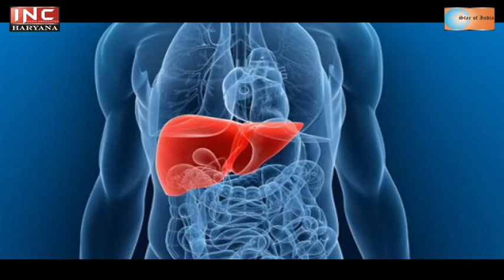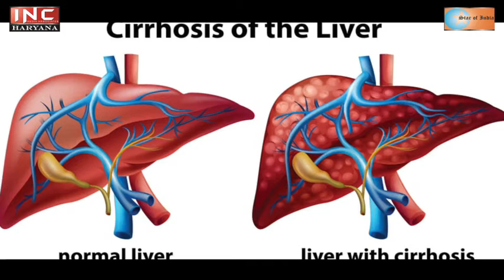Alcohol Is No Friend | Amar Chandel | English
| Alcohol Effects |

HOLISTIC HEALING

THE FORMULA OF HEALTH, HARMONY AND HAPPINESS.

About Sh. Amar Singh Chandel : Author of two hugely popular self-help books, STRESS TO SERENITY and the best-selling PERFECT HEALTH IN TWENTY WEEKS, Amar Singh Chandel has been practicing integral yoga, naturopathy and Holistic Healing for the past more than three decades. During this period, he has helped thousands of persons get rid of supposedly incurable diseases only through lifestyle changes without the help of any medicine. He is the recipient of the Haryana Ratna award instituted by the All-India Conference of Intellectuals.
   Weight management and natural enhancement of the body's capacity to heal itself are his speciality. He combines millennia-old yoga practices with state-of-the-art nutrition research to increase the body's immunity manifold.
   He has devoted his life to learning and teaching advanced techniques of yoga, pranayama and meditation, which are an effective anti-dote against modern-day stress and tension.
   The comprehensive stress-reduction programme that he teaches has helped a large number of people get rid of emotional difficulties like depression, tension, mood swings, excessive sensitivity and anger.
   He is a strong votary of maintaining one's ideal body weight if one has to lead a happy and healthy life. By following his comprehensive weight management plan, many obese students have lost as much as 70 kg.
   He did his postgraduation in Naturopathy and Yogic Sciences (DNYS) from the All-India Nature Cure Federation, New Delhi. He has been delivering lectures on subjects like "Health for Busy Professionals" in various universities, colleges and reputed organisations in India and abroad. Besides, he is invited regularly to Jalandhar Doordarshan TV station to answer viewers’ health and nutrition related queries. His talks are also broadcast on Chandigarh 91.2 FM, Harman Radio, Australia and ATN Network, Canada.

Address: H. No. 1120, Sector 44-B, Chandigarh